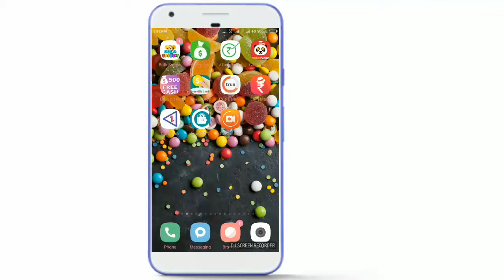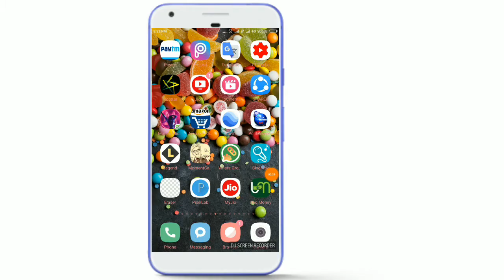Jio Prime Membership FREE हुआ 31 मार्च 2019 तक : Jio Prime Membership Free Till 31 March 2019 : Jio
JIO ANNOUNCES SIGNIFICANT BENEFITS TO EXISTING JIO PRIME MEMBERS PROVIDES 12 MONTHS OF COMPLIMENTARY PRIME BENEFITS TO EXISTING PRIME MEMBERS NEW CUSTOMERS TO CONTINUE TO PAY Rs 99 DURING ON- BOARDING FOR PRIME MEMBERSHIP Mumbai, 30th March 2018: After enabling an enriched Digital Life experience for over 175 million io Prime Members, Jio now brings a bonanza for its existing PRIME members. All Jio PRIME members who have subscribed to the exclusive membership benefits till 31st March 2018 will get another year of complimentary PRIME benefits at NO additional fee (LIMITED PERIOD OFFER). Jio deeply values its loyal PRIME members and will continue to deliver additional benefits and superior value to these founding members. For new Jio users, the Jio Prime Membership continues to be available at an annual membership fees of Rs 99. The continued availability of the Jio Prime Membership to new subscribers reiterates Jio's commitment to deliver a differentiated Digital Life experience to Indians and will propel this into the world's largest loyalty programme. In the past year, PRIME customers have experienced..